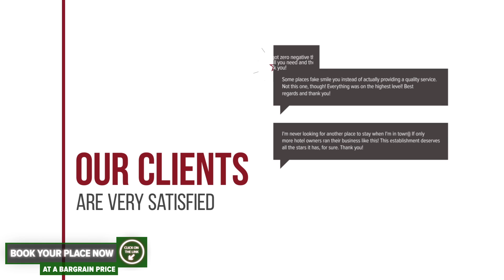WAVE 1 Promenada Apartments hotel review | Hotels in Mamaia | Romanian Hotels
WAVE 1 Promenada Apartments hotel video review. Hotels in Mamaia, european 3 stars hotels.